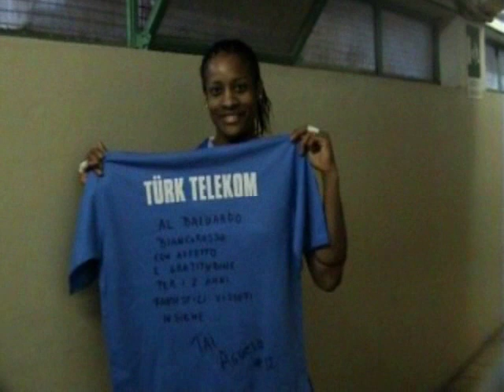Tay Aguero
Novara-Ankara